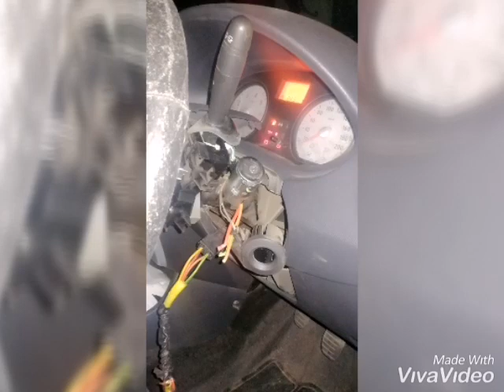Attempting to steal my car.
Here's the fact that crime is a real thing. Have a good night and then crime hits you hard.